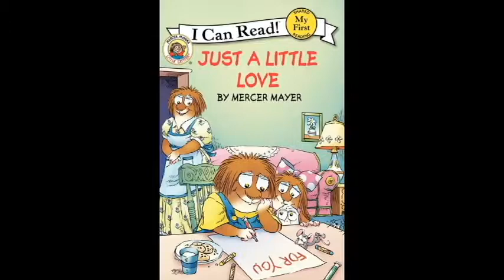Just a Little Love